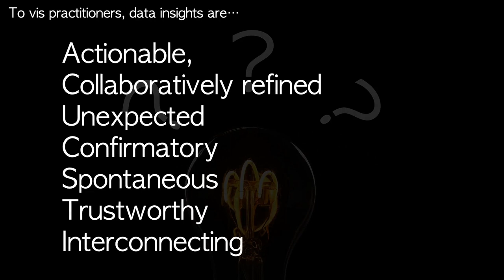What are Data Insights to Professional Visualization Users?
Authors: Po-Ming Law, Alex Endert, John Stasko
While many visualization researchers have attempted to define data insights, little is known about how visualization users perceive them. We interviewed 23 professional users of end-user visualization platforms (e.g., Tableau and Power BI) about their experiences with data insights. We report on seven characteristics of data insights based on interviewees’ descriptions. Grounded in these characteristics, we propose practical implications for creating tools that aim to automatically communicate data insights to users.